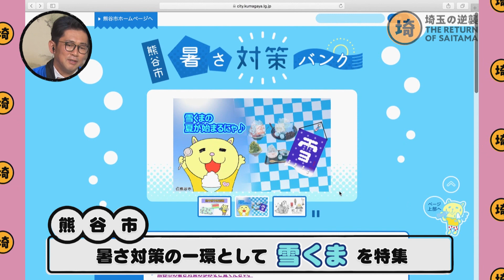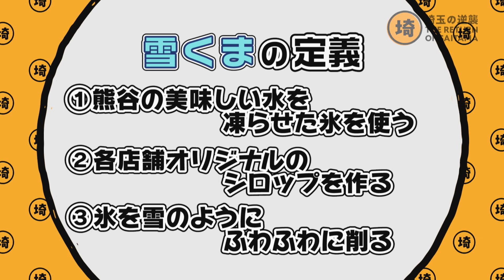【激怒】ビビる大木、初めての雪くま(NGシーンあり)【埼玉の逆襲#4-1】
-埼玉をディスるのは誰だ！？ここから始まる埼玉の逆襲-

J:COMがお送りする埼玉県民の、埼玉県民による、埼玉県民のためのご当地バラエティ！ 春日部市出身のビビる大木を番組MCに、隠された埼玉の魅力を世に知らしめる埼玉愛たっぷりの新番組です。